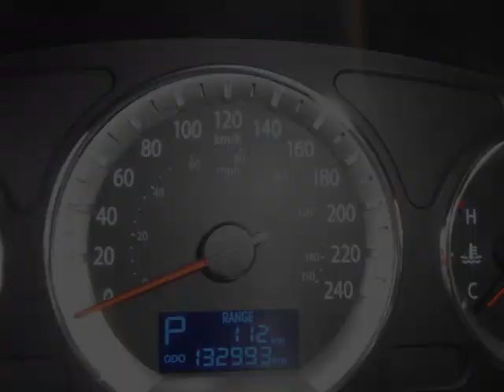Lancaster auto sales - 2010 Hyundai Sonata GL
Lancaster auto sales - 2010 Hyundai Sonata GL 643484